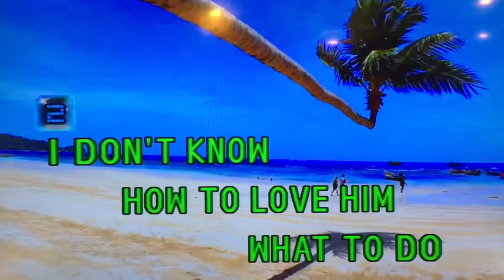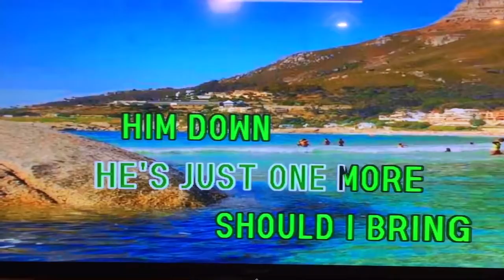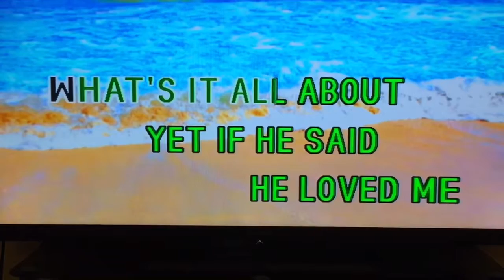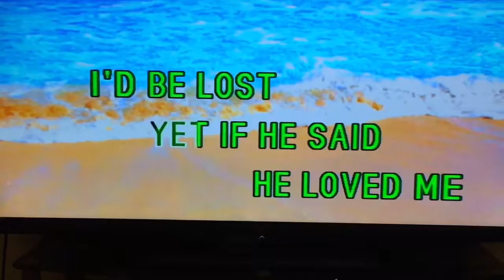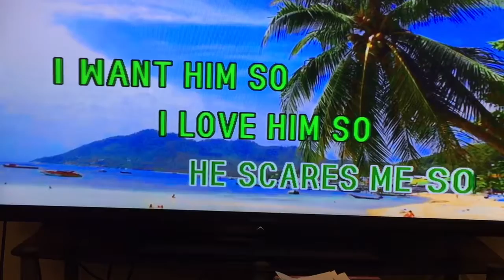"I Don't Know How To Love Him" by Denise Gonzales